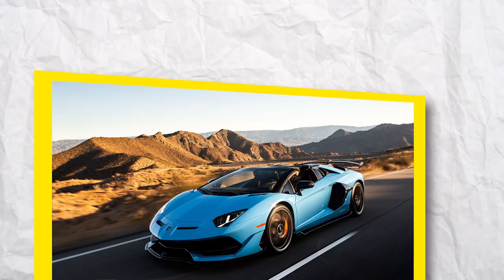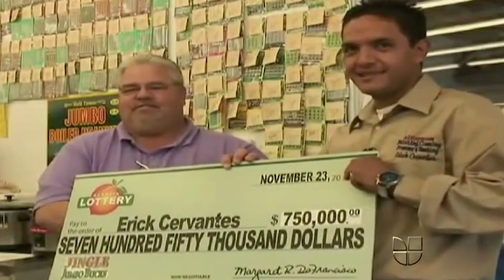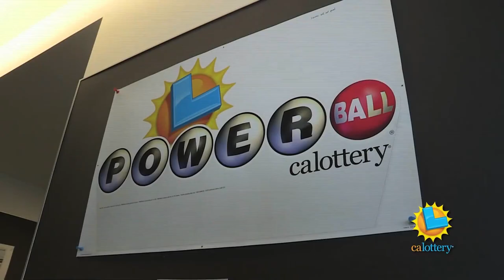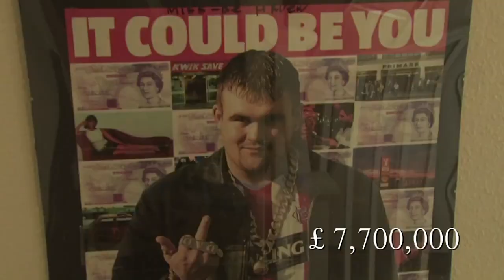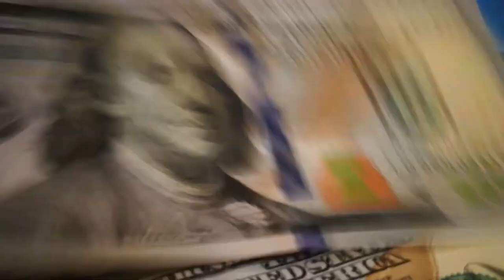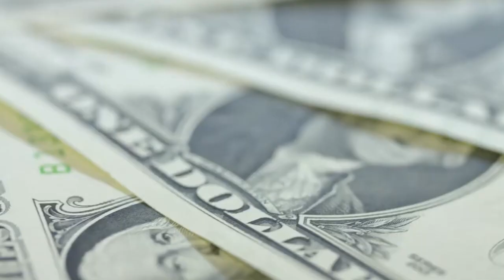Top Ten Stupid Lottery Winners: How Not to Waste Your Money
Being hit by lightning, which is already an uncommon event, is said to have a greater possibility than winning the lottery since it happens so seldom. Thus, winning the lottery is a very uncommon event that is unlikely to occur again. When one purchases a lottery ticket, they daydream and imagine what they would do if they won hundreds or even millions of dollars. But in all honesty, at least for these 10 individuals on this list, it appears like winning the lotto is more of a bother than a dazzling experience. It seemed that as soon as they won the jackpot, it vanished. Why? Let's find out by looking at the horribly fortunate team.

For instance, Willie Hurt was a beloved and well-respected member of his community and was married with children. Then he received $3.1 million after winning the lottery. Willie's path to success, however, was a brutal one as he swiftly fell into a drug-using lifestyle. He lost custody of his children and his marriage as a result of the activities. Willie was ultimately found guilty of killing his fiancée after a drug and alcohol binge after a contentious legal struggle. It appears that in Willie's situation, money was the source of all evil.

Jose Antonio Cua-situation Toc's is particularly unusual because he is not an American citizen, which is necessary to play the lottery and collect wins. Jose won $750,000, but he was unable to collect it. Erik Cervantes, his supervisor, was asked to submit the earnings claim. Jose sued Erik because, regrettably, he retained the winnings for himself. There was little to no money left after paying the associated court costs and punitive fines. Then there is Evelyn Adams, who defied luck and coincidence by winning the lottery twice for a combined total of $5.4 million. She may have believed that her luck was still unstoppable since she traveled to Atlantic City to test it out. Unfortunately, her luck rapidly ran out because she lost all of her money and is now living in a trailer park.

For many years, people have been losing money from their incomes. Consider Vivian Nicholson, whose husband received around £152,319 from a football pool. Even after her husband died, Vivian had a reputation for wasting his money. Vivian went on a wild spending binge after his passing and rapidly ran out of money. She lost all of her money and lost contact with her friends and family. Speaking of using all your whole gains in one spot, Callie Rogers, 16, earned roughly £1.9 million.She spent her money on a bunch of houses, luxury vacations, and a ton of plastic surgery to maintain her looks. Callie ended up having to move back in with her mother with her two children from a deadbeat ex.

Whether they spent it all in one place, or made a series of bad decisions, these people had the world and financial stability in the palm of their hands, before they let it slip between their fingers.

Featuring:
Jose Antonio Cua-Toc: $750,000
Evelyn Adams: $5.4 MILLION
Willie Hurt: $3.1 MILLION
Vivian Nicholson: £152,319
Callie Rogers: $3 Million/ £1.9 Million
William Post: $16 Million
Denise Rossi: $1.3 MILLION
Amanda Clayton: $1 Million
Americo Lopes: $24 Million
Michael Carroll: £9.7 million

00:00 Intro
00:19 Vivian Nicholson
00:54 Jose Antonio Cua-Toc
01:29 Amanda Clayton
01:54 Denise Rossi
02:20 Willie Hurt
02:54 Evelyn Adams
03:23 Michael Carroll
03:52 Callie Rogers
04:25 William Post
05:05 Americo Lopes
05:36 Outro

We illustrate the lifestyle of the billionaires to inspire you for 2022. The best method to be inspired and motivated to make a billion dollars in fortune is to watch opulent lifestyle films of rich individuals. A billionaire's life is filled with gorgeous women and fast cars. Success to us means striving to make 2022 the best year of your life while living the life of a billionaire!